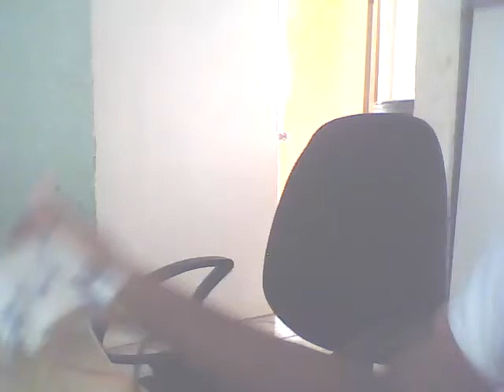My induction heater (part1)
leave responses in comment